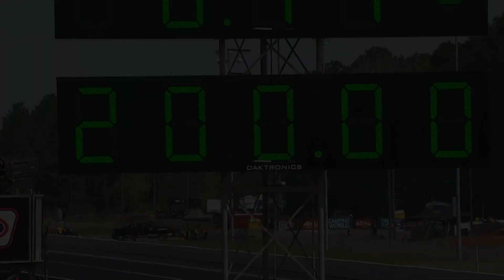Angelle Sampey goes 200mph in Gainesville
Angelle Sampey improved on her run from Friday with a pass of 6.742 at 200.00 on her Mission Foods/Vance & Hines Suzuki. It gave the three-time world champion her 52nd career No. 1 qualifier and Sampey will open eliminations against Michael Phillips. Sampey’s fastest career run also sent her into the Denso Auto Parts 200 mph club, a significant achievement on her new four-valve Suzuki.